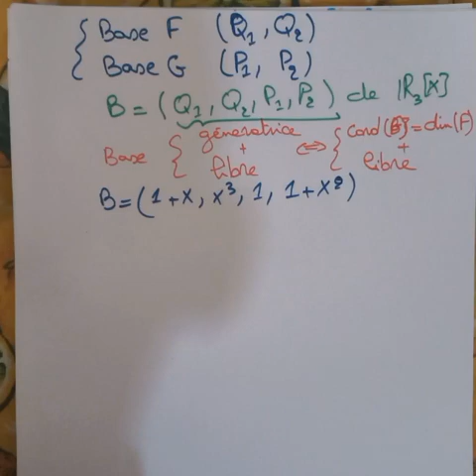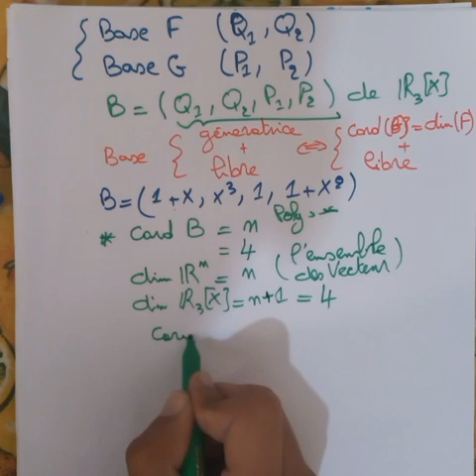Algébre s2 📚 Examen 2022 🔥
Profs physique:
Cours : physique + chimie +math
(Philier ~ SMPC + EST + MIP + SMAI + BCG + SVTU / resumer des cours avec les travaux dirigés avec préparation aux examen finale, et des examens avec corrigés,
Pour bien réussir à votre études supérieure❤.